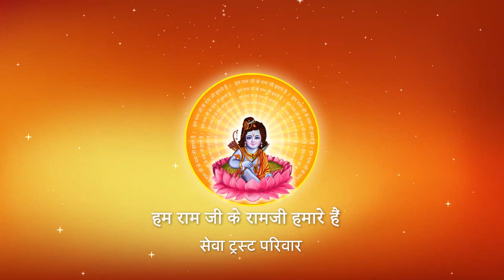RAM KAHNE SE TAR JAYEGA I Pujya Prembhushanji Maharaj I BHAJAN